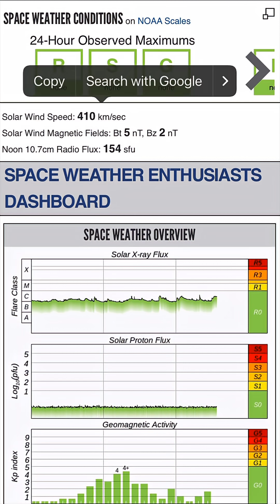Sunspots, Coronal Hole and Incoming Solar Storm‼️